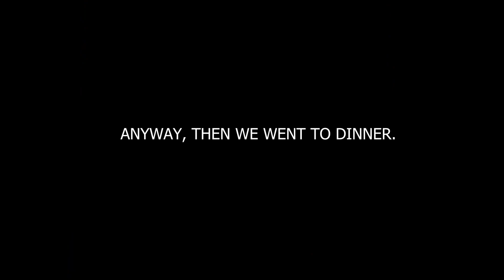The Tampa Bay Comic Con AFTER DARK. With COP HORSE!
Elliot AKA Jerkmonger and I explore Tampa after the Tampa Bay Comic Con.
This is my first con video in years. Why?

LINKS

- eBay sales